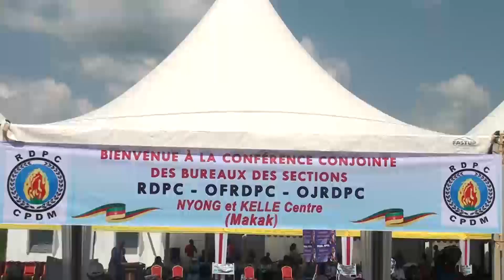corrigé MAKAK CLAP DE FIN DE LA CONFÉRENCE CONJOINTE DES SECTIONS